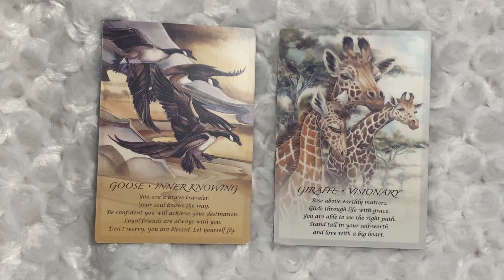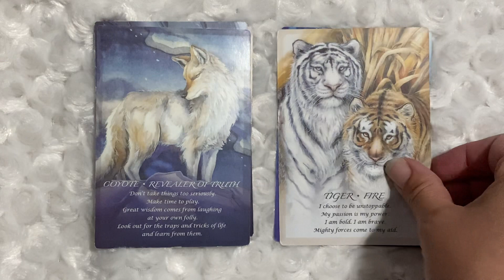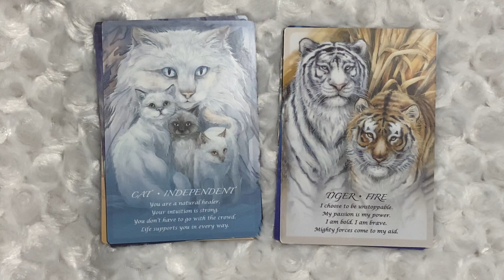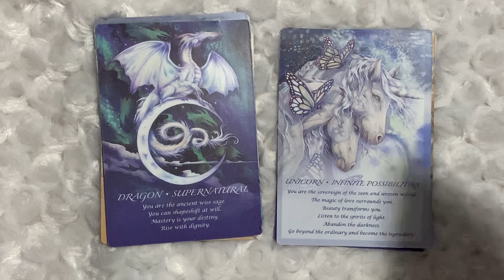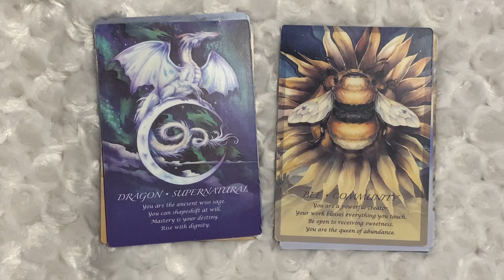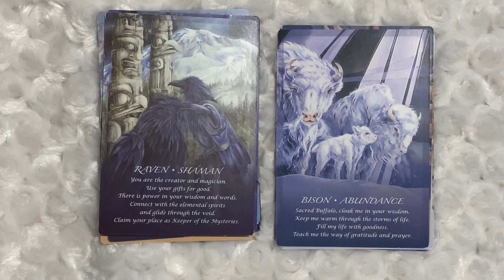June 11, Animal Oracle Reading for All signs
Animal, Oracle reading for all signs. Thank you, Jody Bergsma for these beautiful cards. These cards are called spirit on the animals oracle.

I hope these animals can give you inspiration for the day, but remember only you know you.